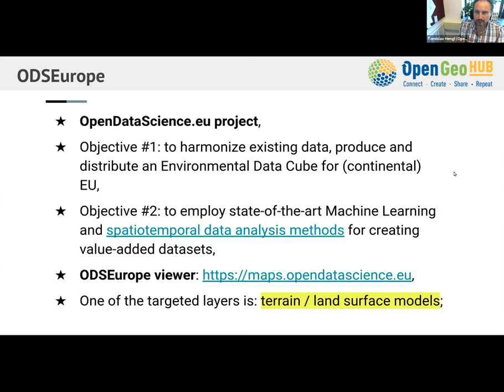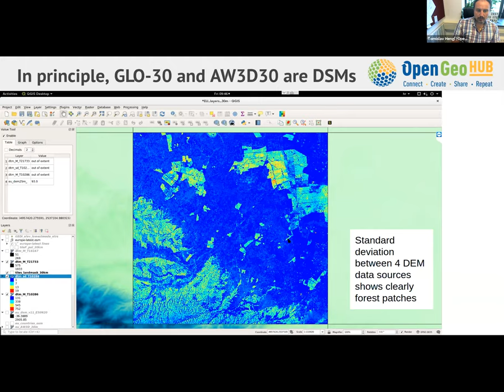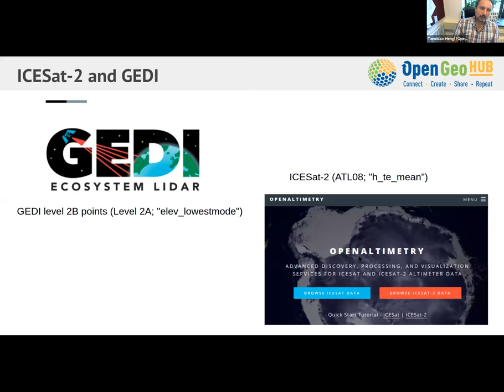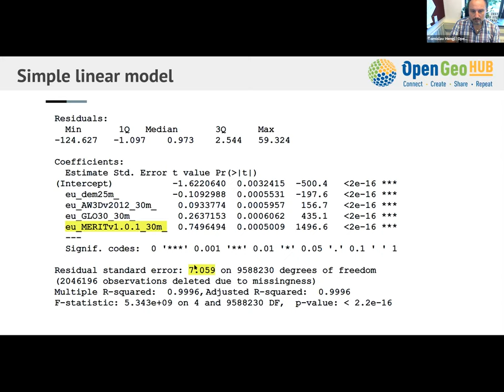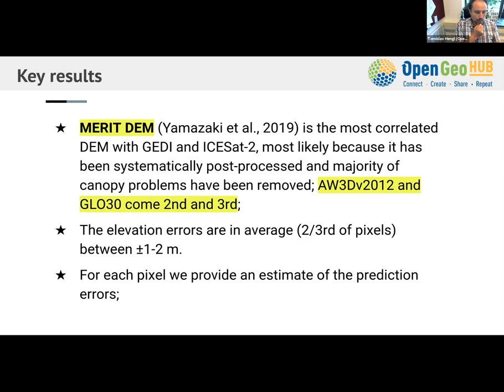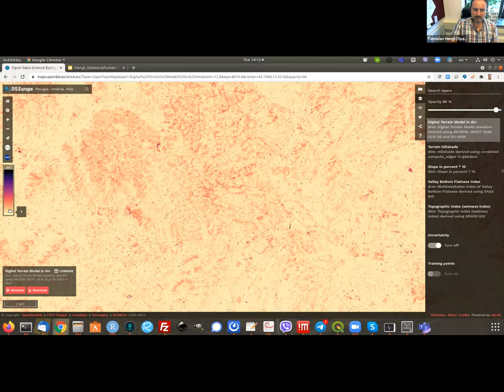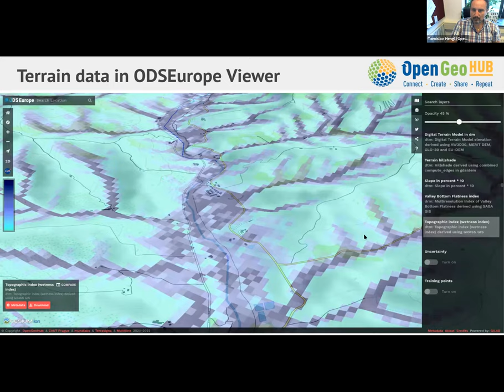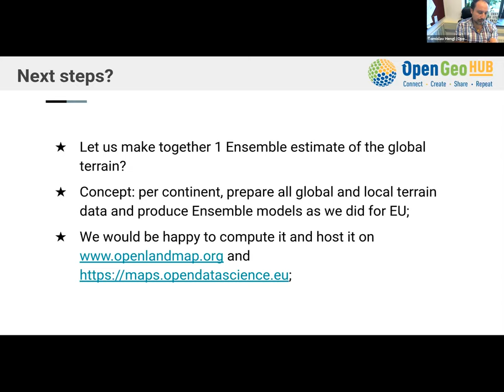Geomorphometry 2021 - Tomislav Hengl - Continental-scale Digital Terrain Model for EU based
Geomorphometry 2021 - Tomislav Hengl - Continental-scale Digital Terrain Model for EU based on Ensemble Machine Learning

Presentation given at the 6th Geomorphometry conference, September 13-15, Perugia, Italy